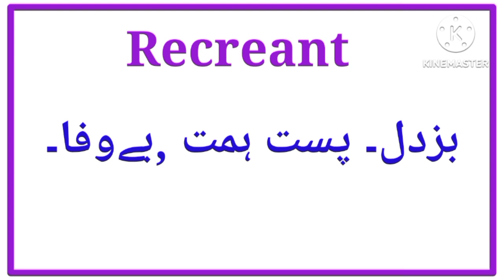Recreant Meanings l Synonyms l Pronunciation l start easy knowledge.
In this video you'll learn new word "Recreant"